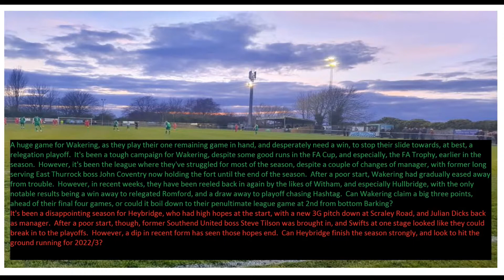Great Wakering Rovers 1-3 Heybridge Swifts. Pitching In Isthmian League North. Tue5Apr2022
A disastrous 1st half leaves Wakering too much to do at Burroughs Park, as Heybridge go on to take a largely comfortable victory, and leave the hosts sliding closer towards trouble - only outside the relegation places on goal difference, with four games to go.